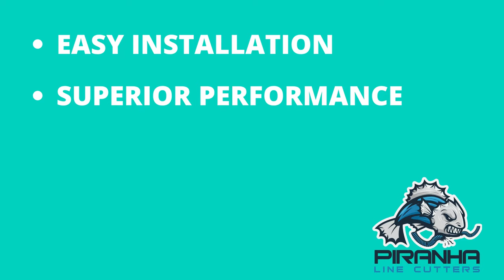Piranha | Propeller Shaft Line Cutting Device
Piranha Dual Line Cutters are a shaft mounted line cutting device that helps protect your boat's propeller and running gear from entanglement in rope,  netting, and other types of marine debris.

Our device mounts quickly and easily to your boat's propeller shaft and offers twice the cutting surface of similar propeller shaft mounted line cutting devices (rope cutters).

Precision machined from high quality stainless steel and hand sharpened to a razor sharp edge, our line cutters have been protecting commercial and recreational fishing boats in New England and Canadian Maritimes for over a decade and now they're available worldwide.

Manufactured by R.E. Thomas Marine Hardware, Inc.